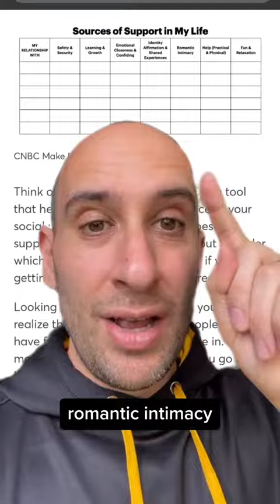Social Fitness REVEALED: How to Live a HAPPIER, Longer Life – Harvard Study ANSWERS What Truly Matte